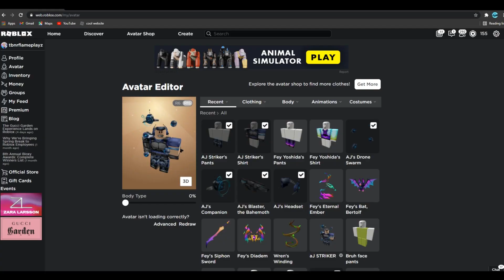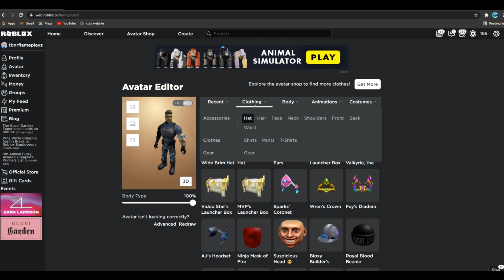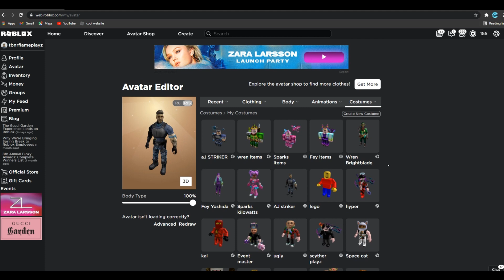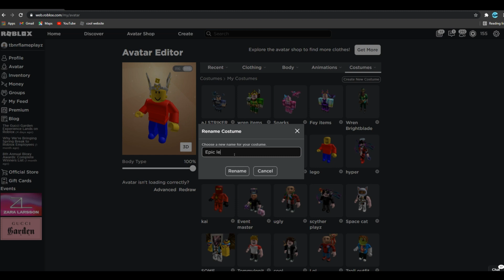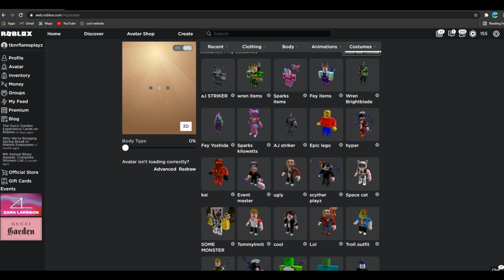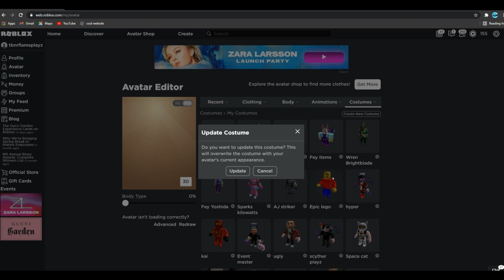Roblox metaverse event prize!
In todays video I am showing you guy the final prize of the metaverse!

On this channel I post Roblox Content and sometimes other games too!

Make sure to like the video if you haven't yet!